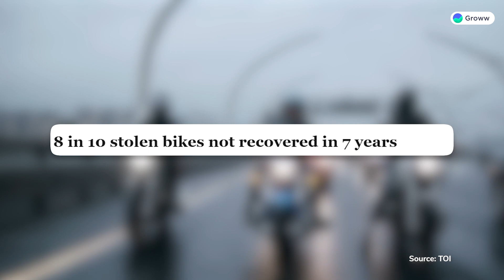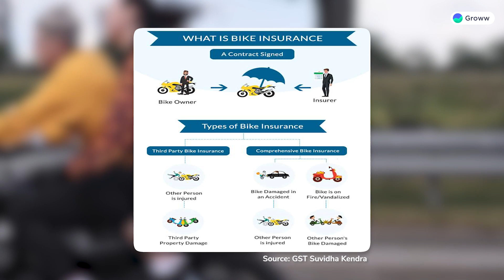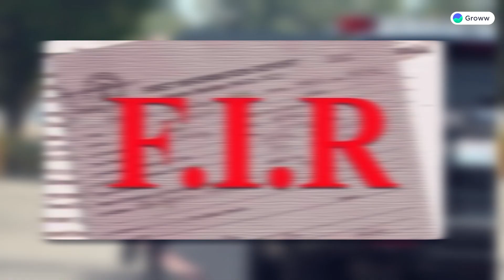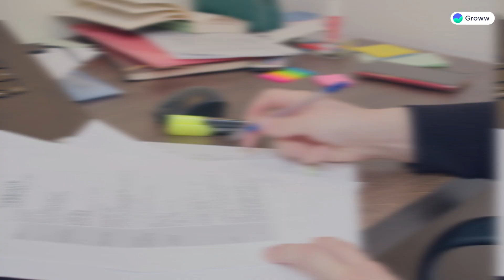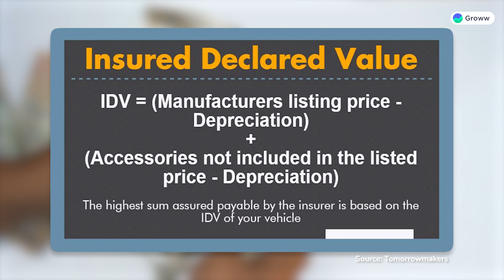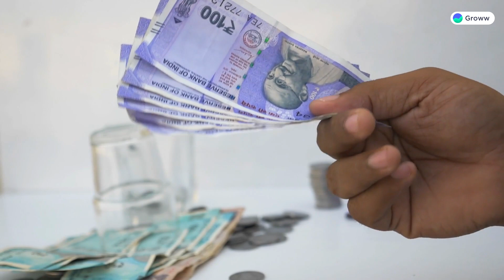How to Claim Insurance for Bike Theft in 2023 | What documents are required for Bike Theft Claim?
In this informative video, we're diving deep into the world of two-wheeler insurance, specifically focusing on how to claim insurance for bike theft. We'll start with the basics, explaining what two-wheeler insurance is and why it's crucial for every bike owner.

Next, we'll walk you through the step-by-step process of filing a claim in the unfortunate event of your bike being stolen. You'll learn how compensation for insurance is calculated, ensuring you receive what you deserve.

But what if your stolen bike is miraculously recovered? We've got you covered with that scenario too, discussing the necessary steps to take.

Lastly, we'll share essential tips and things to be aware of while filing for a bike theft claim, ensuring a smoother experience during a stressful time.

0:00 - Introduction
1:37 - What is two wheeler Insurance
2:44 - How to file claim for insurance in two wheeler theft
7:14 - How Compensation of insurance is calculated in two wheeler theft
8:33 - What if your stolen two wheeler is recovered?
9:15 - Things to be aware of while filing for a bike theft claim
10:55 - Conclusion

To watch the best videos on Insurance,